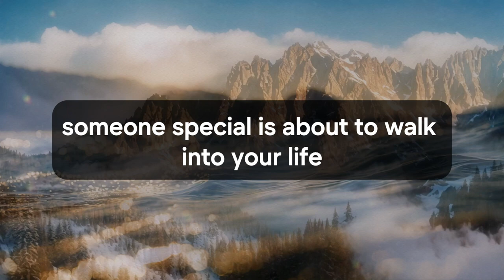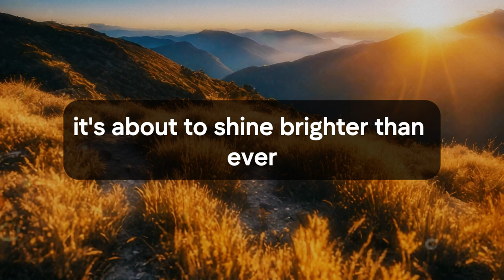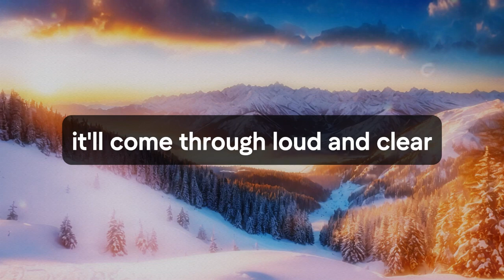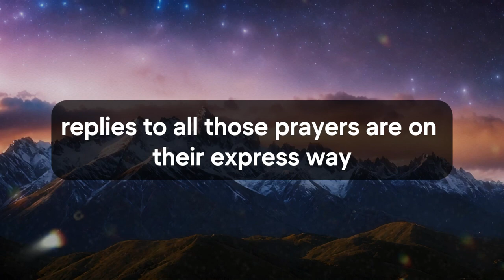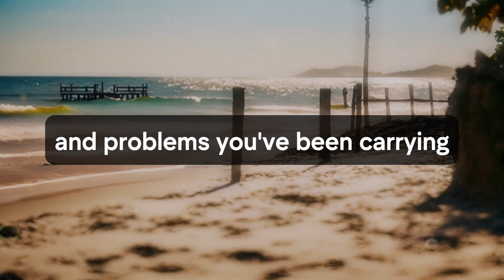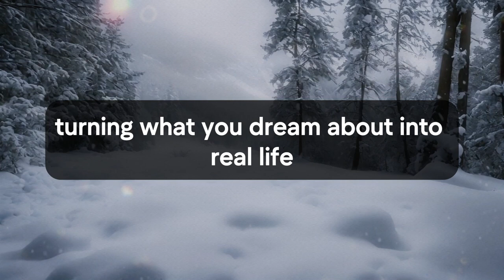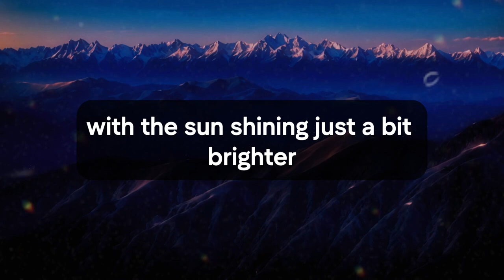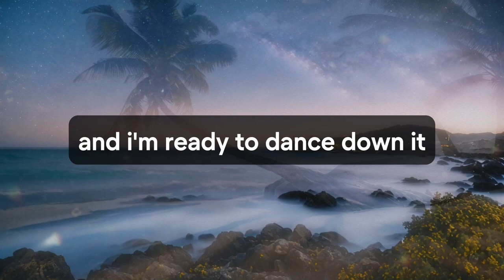🛑💌 God Message Today | Your mother in heaven has a message for you… | God Says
Jesus christ
Faith quotes
God Blessing Message
God thought
Universe Message
Angel message
Angel messages
Urgent god Message
Lowofattraction
Lord Message
God helps
universe message for me
bible quotes
God says
Jesus Message
God Message
God's Message